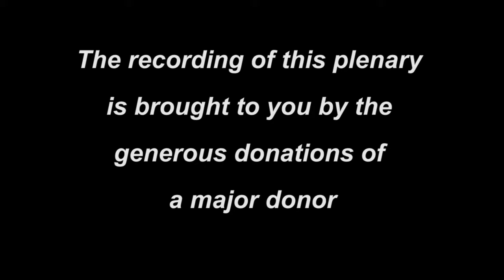Fort McMurray Fires: Learning from Canada's Largest Animal Disaster Response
MONDAY, APRIL 10, 3:00-4:30PM

PLENARY PANEL

SPEAKERS:
Tara Clarke, Executive Director, Fort McMurray SPCA
Terra Johnston, Executive Director, Alberta SPCA
Jeffrey Simpkins, Animal Control Supervisor, Bylaw Services, Regional Municipality of Wood Buffalo

On May 1, 2016 a wildfire began southwest of Fort McMurray, Alberta. On May 3, it swept through the community, forcing the largest wildfire evacuation in Alberta’s history and destroying 2,400 homes and other buildings. The fire spread across approximately 1.5 million acres before it was declared to be under control on July 5, 2016.

The Fort McMurray wildfire represents the largest known multi-agency animal emergency response in Canada’s history. In general, emergency response is the organizing, coordinating and directing of available resources in order to respond to an event and bring the emergency under control. When Fort McMurray residents were ordered to evacuate on May 3, they had so little time that many of them were forced to leave their pets behind. The Regional Municipality of Wood Buffalo and the Fort McMurray SPCA did their best to care for these animals on-site but, by May 6, it was clear that no one would be returning to Fort McMurray for weeks. Wood Buffalo asked the Alberta SPCA to set up a care centre in Edmonton to receive the animal evacuees and reconnect them with their owners.

The first transport of animals arrived on May 9. Over the next 12 days, a total of 1,192 animals came to Edmonton. Secondary care centres were then set up through the Alberta Animal Rescue Crew Society, Edmonton Humane Society, Calgary Humane Society, Red Deer & District SPCA and Meika’s Bird House. When the reunion process ended on June 30, only 38 animals remained unclaimed.

This plenary panel will explore this animal emergency response from three perspectives; government management, on-site animal welfare agency response and off-site animal welfare agency response. Each organization will present on how their organization responded to the emergency, what successes and challenges they experienced and what key learnings they see as valuable in preparing for the next emergency response in Canada, including communications.

Three Key Learnings:
1. The roles and perspectives of three different organizations involved in the Fort McMurray animal emergency response.
2. Successes and challenges during the Fort McMurray wildfires.
3. Wisdom gained from this disaster response and how it can be applied to future situations.